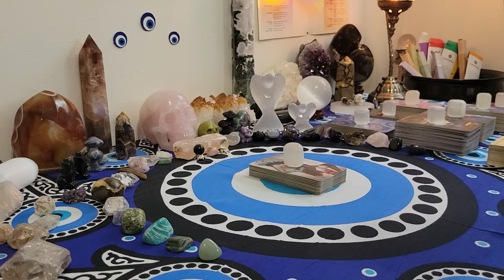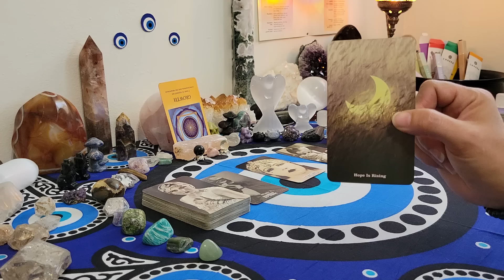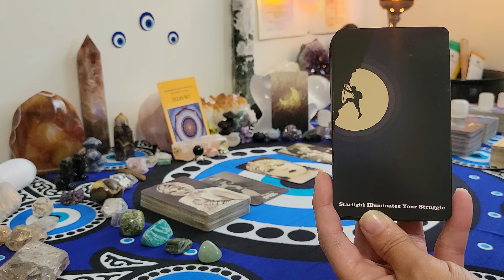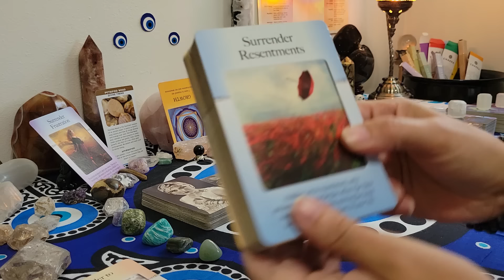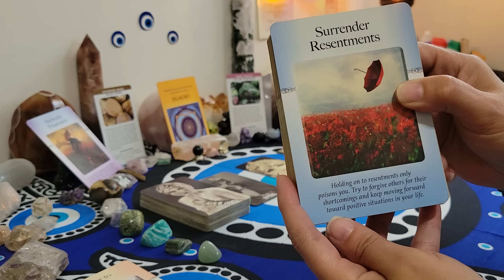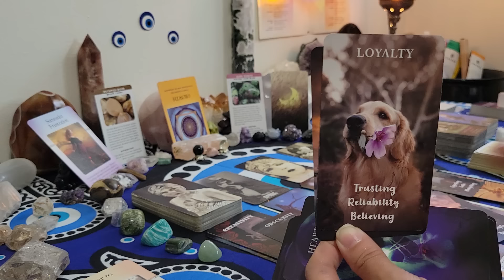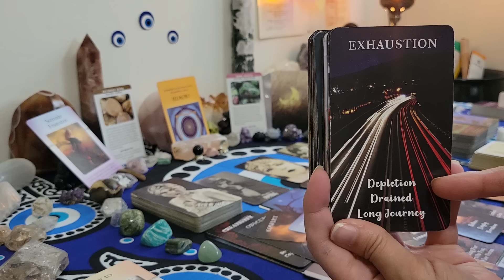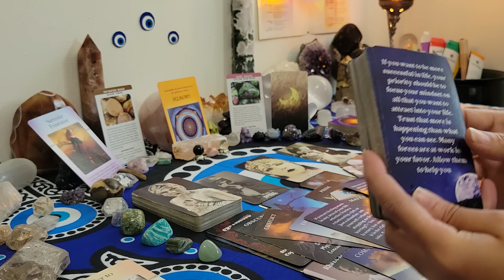Capricorn ♑️ This game they tried to play with you only blew up in their face studying you now